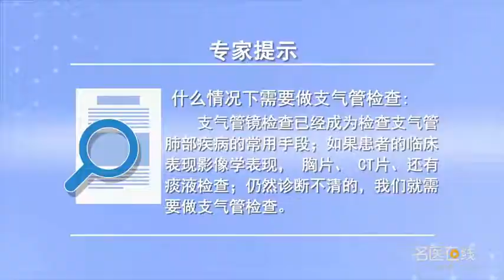什么情况下需要做支气管镜检查 陈素丽 河北省胸科医院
1、支气管镜检查是诊断肺部疾病不可缺少的检查，如果患者的临床表现、影像学表现、胸片、CT片、痰液检查等等，经过这些检查，仍然诊断不清，这时候就需要做支气管镜检查。2、还有这个病需要和肺部其他疾病、支气管其他疾病相鉴别的时候，也需要做支气管镜检查。

When is bronchoscopy necessary
1. Bronchoscopy is an indispensable examination in the diagnosis of lung diseases, If the patient's clinical manifestations, imaging manifestations, chest film, CT film, sputum examination, etc, After these checks, The diagnosis is still unclear, At this time, bronchoscopy is needed. 2. And when this disease needs to be differentiated from other lung diseases and bronchial diseases, Bronchoscopy is also needed.